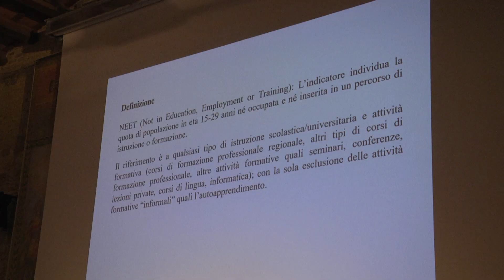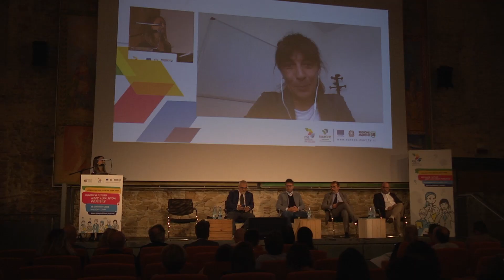Giovani & Futuro: il Convegno alla Mole di Ancona